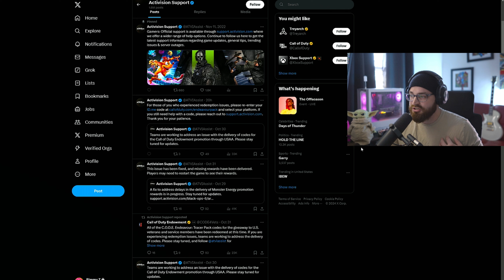NUKETOWN UPDATE AND FIXES in Black Ops 6!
HOPE YOU ENOY THE VIDEO! COMMENT AND LET ME KNOW WHAT YOU THINK!

I STREAM: MONDAY & THURSDAY AFTER 7. ANY OTHER STREAMS ARE JUST EXTRA!

Hello! Any and all donations will go towards anything to produce better videos in the future.

Rimmy Z